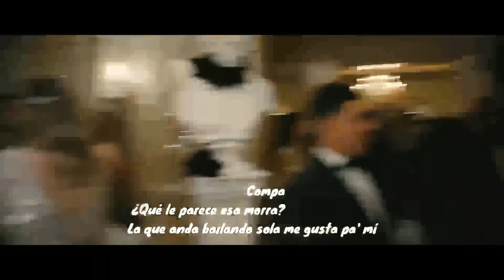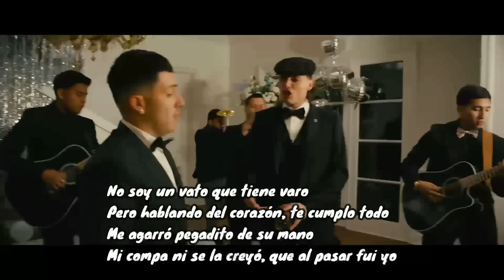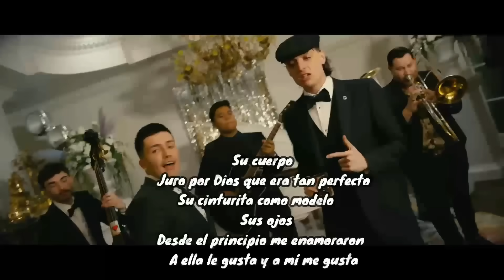Compa que le parece esa morra (Video Oficial) (Letra) Ella Baila Sola Peso Pluma Ft Eslabón Armado